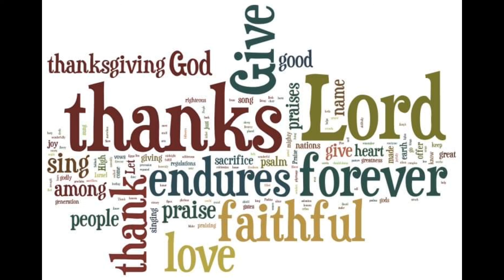Andrew with Coach RK Morales: what's the score eh!🏀⛹️‍♂️👍😊😄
Thanks Coach RK !!👍🙏🏀⛹️‍♂️😊

@FCBA Blizzard court